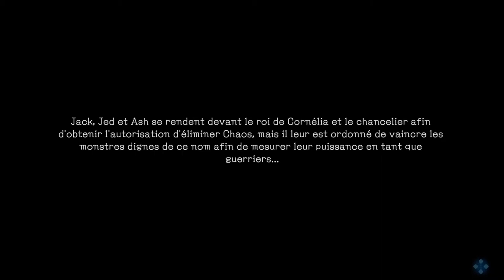Demo Stranger of Paradise: Final Fantasy Origin Part 1